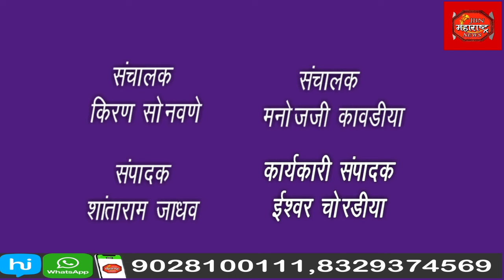ऊसतोड करताना आढळली दोन बिबट्याची पिल्ले